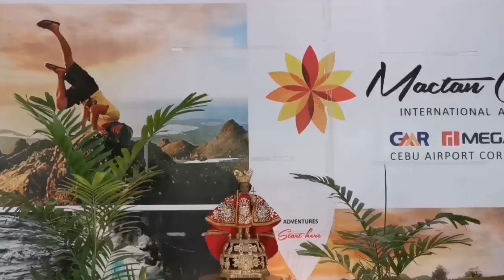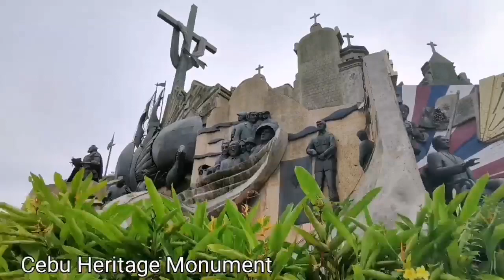Cebu Bohol Tour Highlights - Vlog #1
Sharing you the beauty of Cebu and Bohol in a nutshell 💖
Watch out for the full video of our 6D5N Cebu-Bohol Anniversary Tour.

Our tour was arranged by JUPE Transport Services. (Very accommodating. Highly recommended!!👌👍)